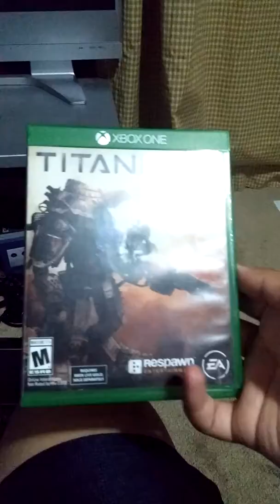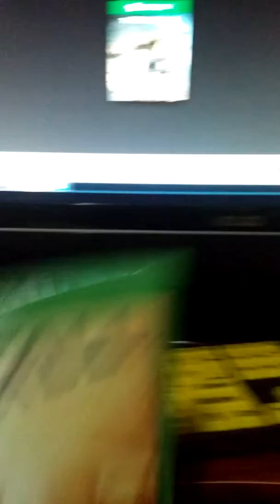Vlog: This TitanFall game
It's not titan fall 2, it is the original one.